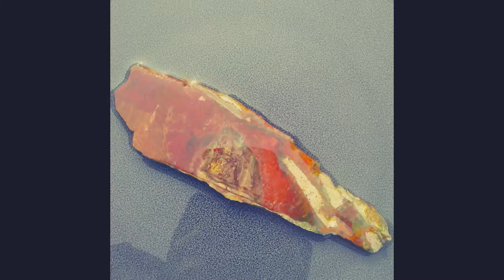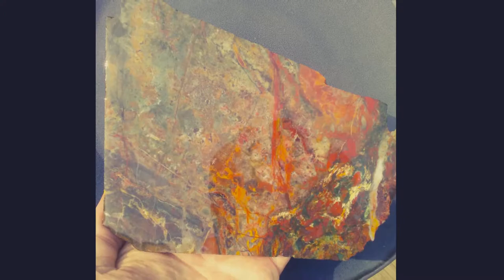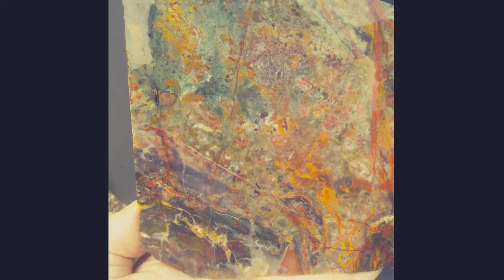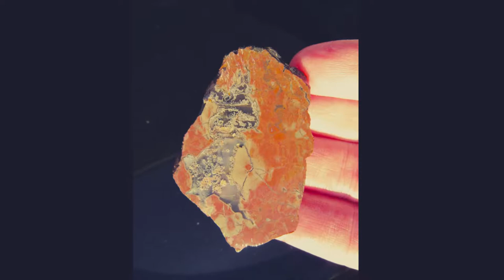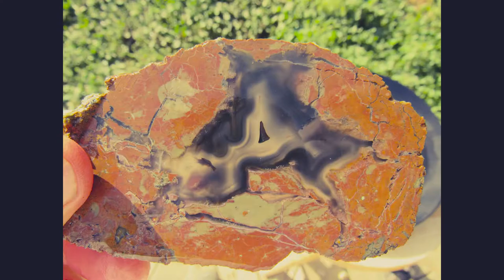Natural Wonders! I took 1200 More Pictures of Agates, Jasper, Fossils, Crystals, Petrified Wood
Pictures of some amazing rocks from around the world. All pictures are original content.  If you have any questions about what you are seeing, just ask in the comments. I will answer if the answer I know.